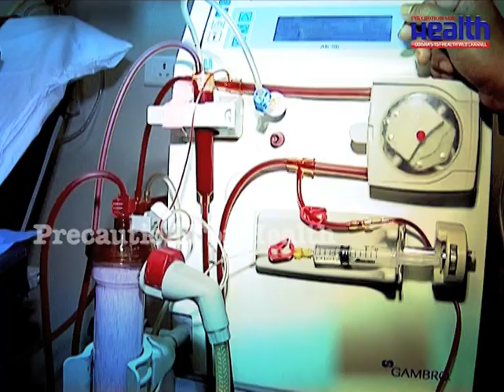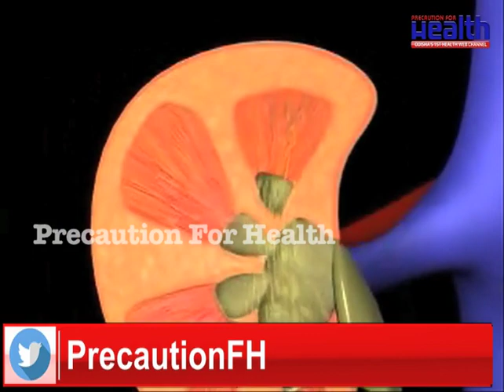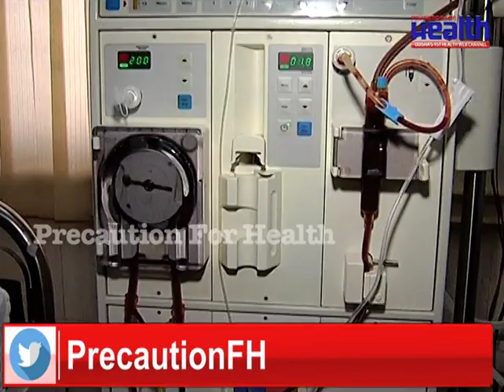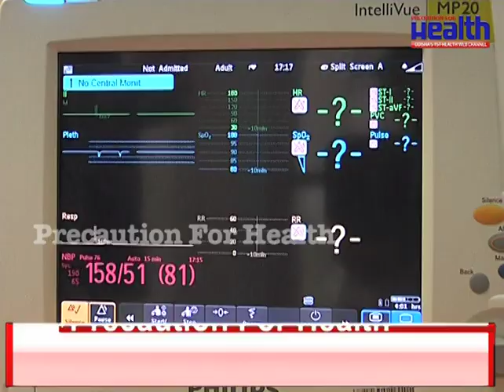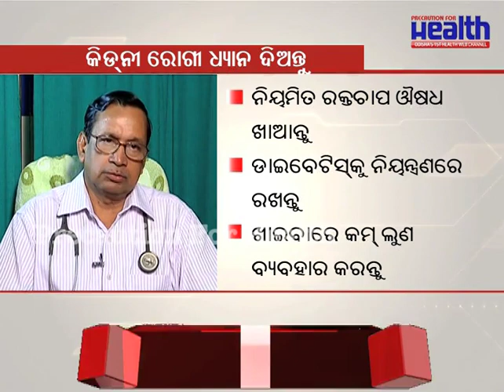କିଡ଼ନୀ ରୋଗୀ ଏବଂ ଡାୟଲିସିସ୍ କରୁଥିବା ବ୍ୟକ୍ତି କିଭଳି ନେବେ ନିଜର ଯତ୍ନ Kidney Patient Care Prof Dr R.N Sahoo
Watch this Interview on " Kidney Disease and Dialysis Patient Care By Prof. Dr. R.N. Sahoo // କିଡ଼ନୀ ରୋଗୀ ଏବଂ ଡାୟଲିସିସ୍ କରୁଥିବା ବ୍ୟକ୍ତି କିଭଳି ନେବେ ନିଜର ଯତ୍ନ ପରାମର୍ଶ ଦେଉଛନ୍ତି  ଅଭିଜ୍ଞ କିଡନୀରୋଗ ବିଶେଷଜ୍ଞ ପ୍ରଫେସର ଡାକ୍ତର ଆର.ଏନ୍.ସାହୁ

About Us -: Odisha's 1st Health Web Channel "Precaution For Health" provides the most accurate, trustworthy health, fitness, and wellness advice with a healthy dose of attitude. All content is backed by leading doctors and experts in the field of health and wellness. Our focus is on giving you solid health advice packaged in sleek, easy to consume, well-produced videos. We cut the jargon and dish out real advice.